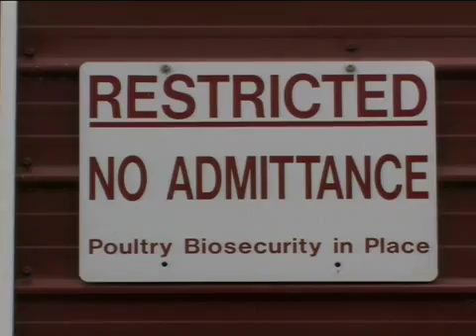Veterinarians Working for Healthier Humans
One World, One Health:

No, you're not going to see the vet when you're sick.  But do you realize how much veterinarians do to protect HUMAN health?